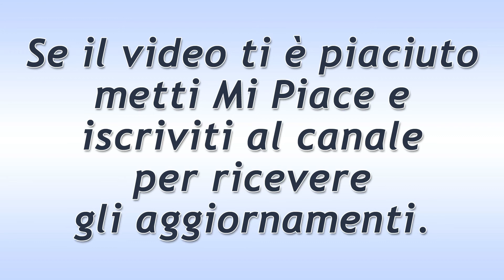Il Segreto Puntata 14 Novembre 2017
Il Segreto, anticipazioni puntate italiane. Il Segreto trama puntata di Martedì 14 Novembre 2017.